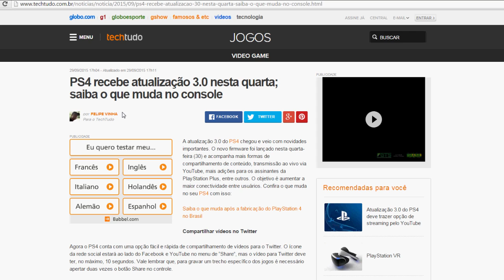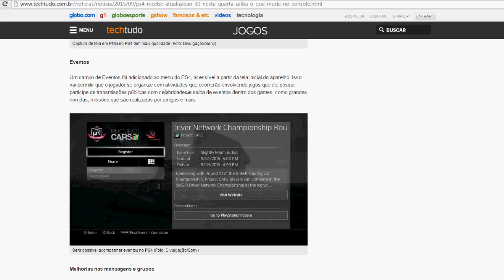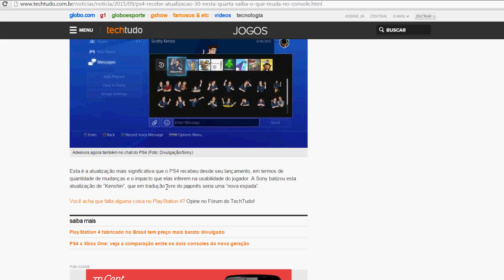URGENTE!! SOFTWARE 3.0 PS4 + NOVIDADES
★★★★★ OPEN/ABRA - IMPORTANTE ★★★★★

► GOSTOU DO VÍDEO ? LIKE + COMPARTILHA PRA FORTALECER.

► NOME DA MÚSICA DA INTRO? Major Lazer  DJ Snake   Lean On (feat MØ) (T Mass Remix)

♥ PSN's: YT_JOAOCOD / youtuber_joao / ytub_joao_modz
♥ SKYPE: (nome antigo mesmo) GAMEPLAYMGHD

(DEMAIS PARCEIROS AO LADO, POIS SÃO MUITOS)

HUMILDADE SEMPRE!!!
Nosso AGRADECIMENTO pela visita, VOLTE SEMPRE.

UCLE39emM09jhUSoF4TOaKrQ